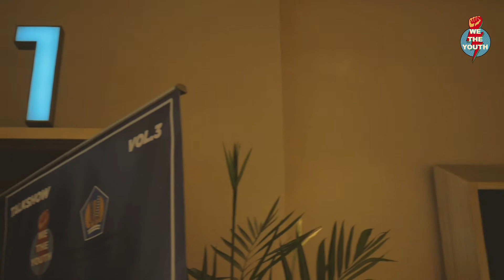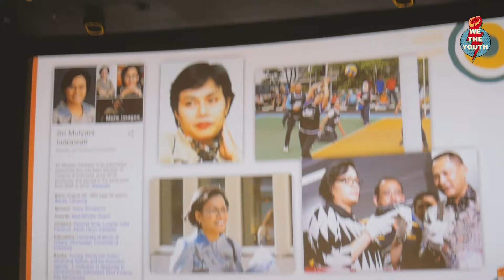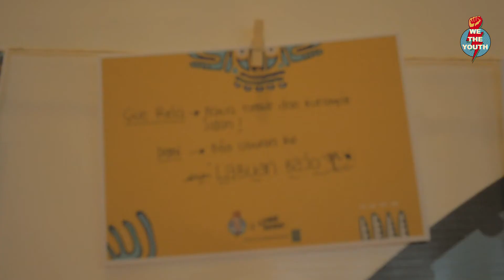YouthXPublicFigure Vol 3 - "Kemana Uang Kita" - Sri Mulyani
YouthXPublicFigure Vol.3 2018 | Kemana Uang Kita After Movie